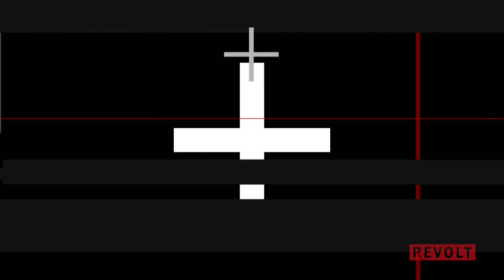Jacquees details his "Ja Rule & Ashanti" vibes with Dej Loaf, + new music with Chris Brown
"When I do a collaboration, the only thing I expect the other artist to do it go hard."